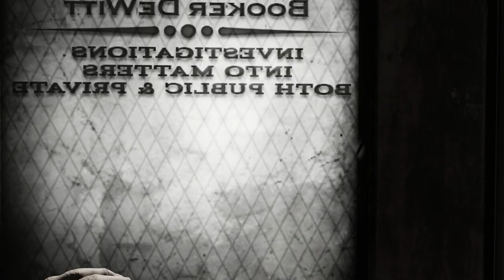[Part 9] 1080p Bioshock Infinite Gameplay Walkthrough/Let's Play/Playthrough "Bioshock Infinite"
Episode 9 of my "Bioshock Infinite" Walkthrough/Playthrough/Let's Play. This game is available for the Playstation 3, Xbox 360, and PC.